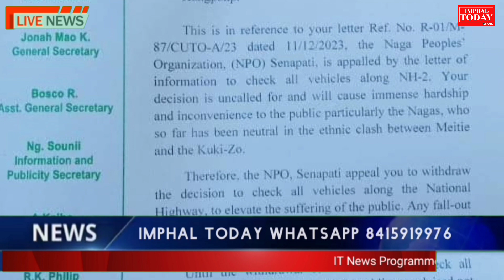COTU na Dimapur Lambida Gari Check Touriba Sing Lepnanaba NPO na Akanba Wafam Thamkhre